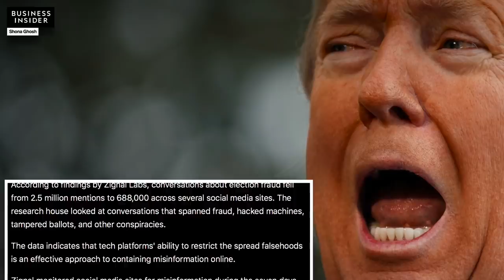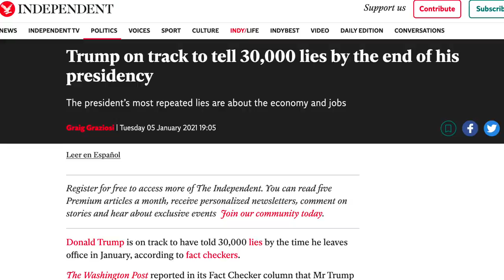Election Misinformation Dropped 73% After Trump Was Banned From Social Media